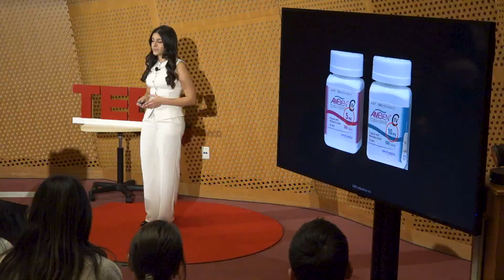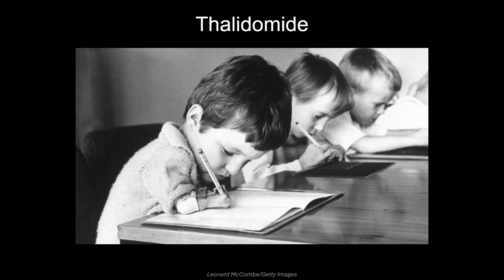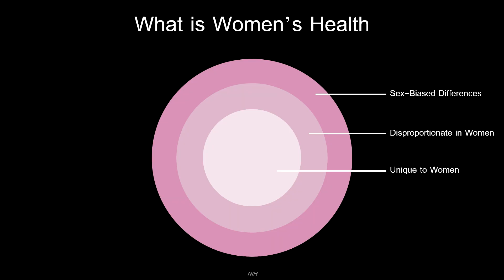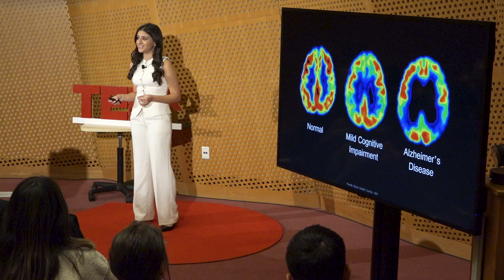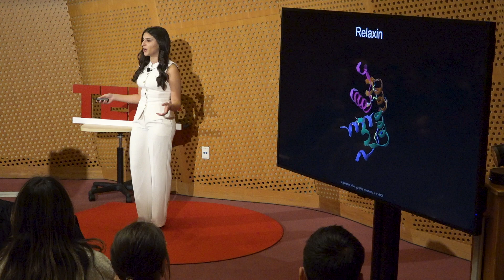The Cost of Exclusion in Women's Health | Lara Ozkan | TEDxMIT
What happens when medicine is built on incomplete or biased data? Lara Ozkan examines the real-world consequences of excluding women from medical research, with historical examples like Ambien dosing errors and sex-based differences in Alzheimer’s risk. She draws on her research at MIT in genomics, artificial intelligence, and wearable diagnostics to show how studying sex differences is critical for developing more accurate and individualized care. Ozkan calls for a future where sex-specific data is routinely integrated into biomedical research, laying the groundwork for truly personalized medicine.

AI, Biology, Medical research, Science, Technology, Women
Lara Ozkan is a researcher at the MIT Computer Science and AI Laboratory (CSAIL) and the MIT Media Lab, focused on the intersection of biology, computing, and health equity. After graduating from MIT with a degree in Computer Science and Molecular Biology as a U.S. Presidential Scholar, she will pursue an MPhil in Biological Science at the University of Cambridge as a Marshall Scholar. This talk was given at a TEDx event using the TED conference format but independently organized by a local community.